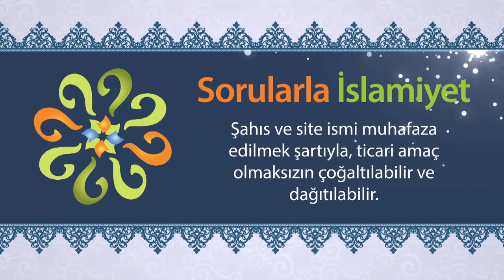Hürmete ve saygıya layık olanlar kimlerdir?